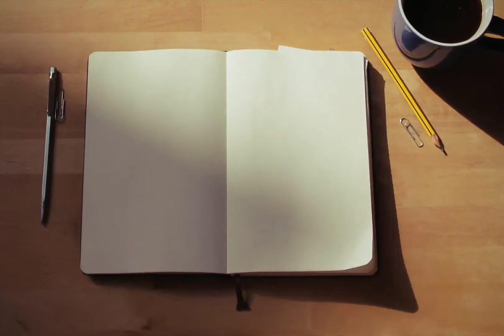Relaxing Music | Boy play instrumental music in train | Mumbai local | Bollywood | Soothing music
Hey friends this is Your Friend Ashwin ! Saw this boy playing amazingly.Was able to record only this much before he changed the train couch.